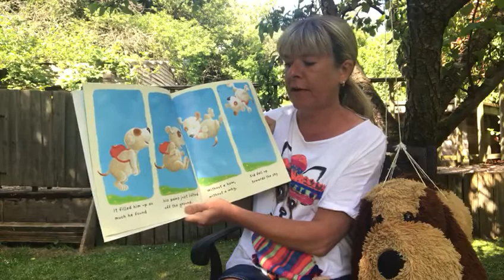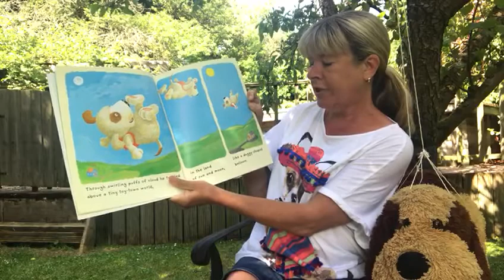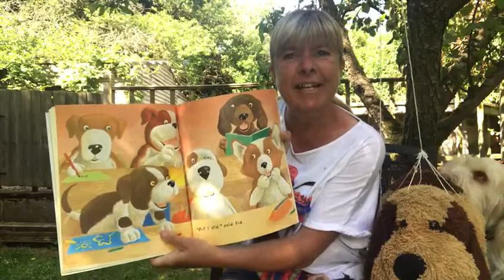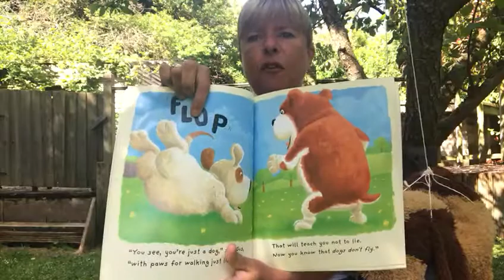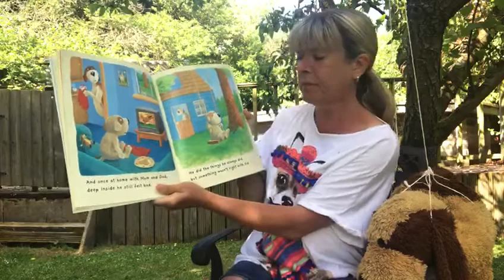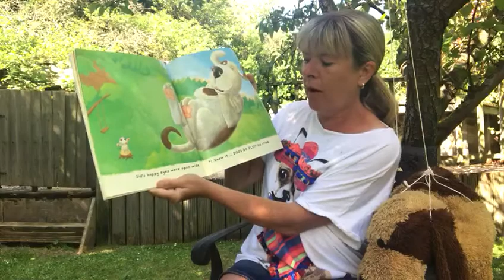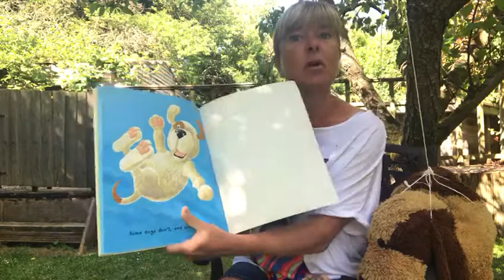Hughes Class 'Some Dogs Do' Story Read by Claudine